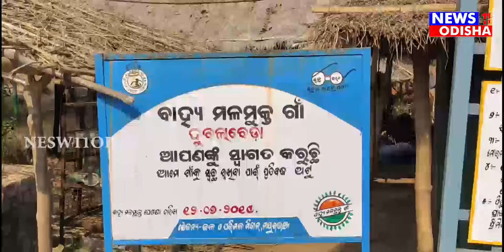ରାସ୍ତା ମରାମତି କାର୍ଯ୍ୟରେ ଦୁର୍ନୀତି 03/01/2021/news11odisha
ରାସ୍ତା ମରାମତି କାର୍ଯ୍ୟରେ ଦୁର୍ନୀତି